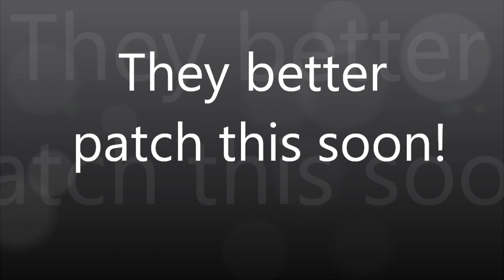LittleBigPlanet 2 loading glitch [Patched]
LittleBigPlanet 2 loading glitch
It's a little big problem that Mm needs to fix with a patch!